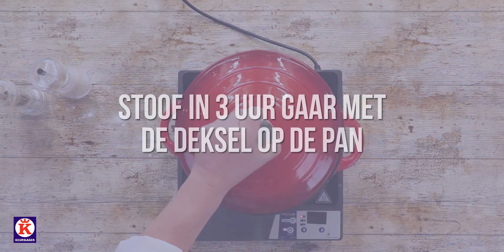Gestoofde ossenstaart met geroerbakte witlof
Ossenstaart is mooi doorregen rundvlees en zit tjokvol eiwitten en natuurlijke gelatine van de wervels en kraakbeen. De magie van deze ultieme smaakmakers komt pas vrij na drie uur stoven. Nog langer stoven maakt het helemaal lekker en dan komt de unieke smaak los.